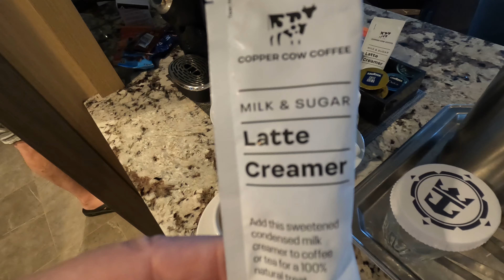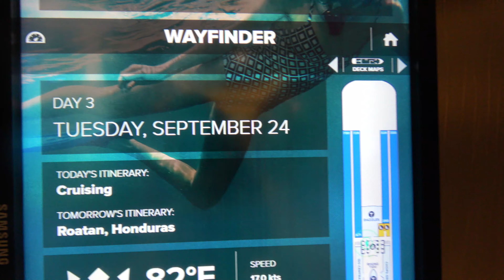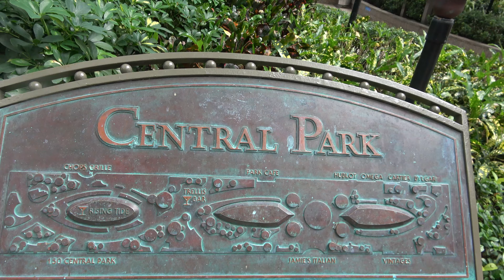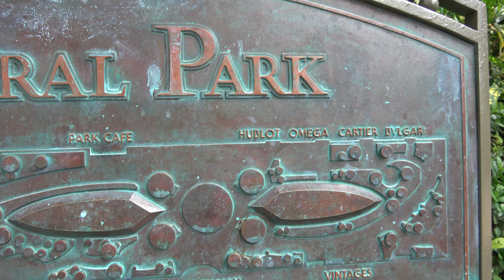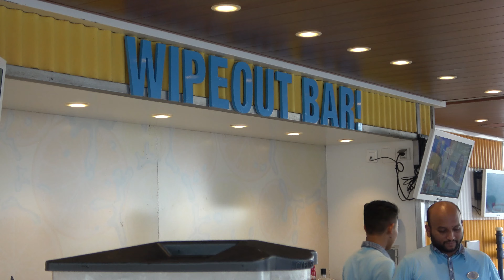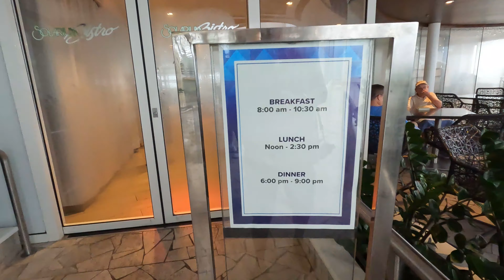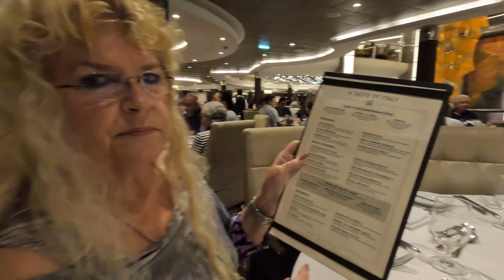Harmony of the Seas Day 3! Eating Your Way Though the Ship! + Ship Tour! Country Party! & More Fun!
Roberta (Bert) and Greg continue living the dream as the fun-loving and energetic retired couple travel the United States and the world! Greg and Bert's latest adventure is a Caribbean cruise on Royal Caribbean's Harmony of the Seas! Ports of call are Roatan, Honduras, Costa Maya, Mexico and Cozumel, Mexico. Today is another exciting day at sea on the fifth largest cruise ship in the world! Greg and Bert will tour deck 16 where the FlowRider and zipline thrill the passengers and stroll Central Park, one of the largest gardens at sea with over 12,000 plants! Greg and Bert will also eat there way through Harmony of the Seas sampling many of the free restaurant's foods.
Travel along with this funny and entertaining couple!